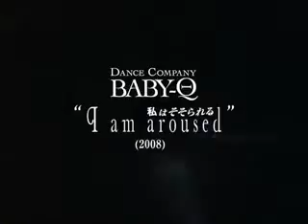BABY-Q[私はそそられる]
Iam I am aroused